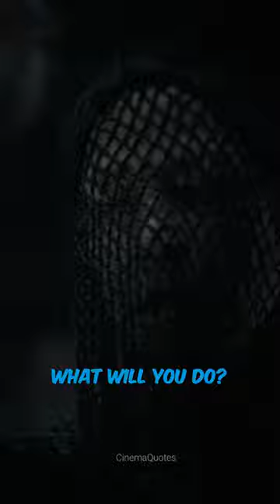Put your hand in the box | The reverend mother test | Dune (2021)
Dune (2021)
Scene from Denis Villeneuve's Dune movie
The reverend mother tests Paul Atraides